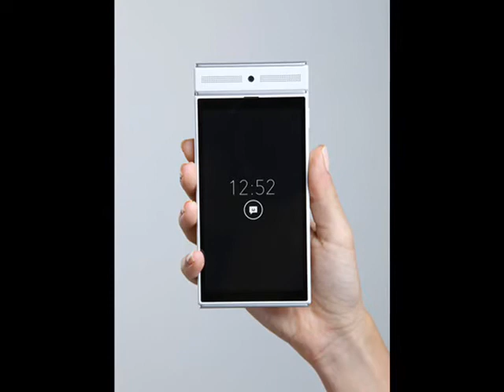Motorola teams up with PhoneBloks, officially announces 'Project Ara'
Google owned Motorola has come officially announced a new project that will change the world of smartphones forever. The company has teamed up with Dave Hakkens, the man behind the Phonebloks concept and has come up with Project Ara.